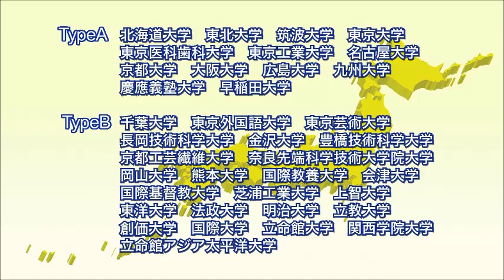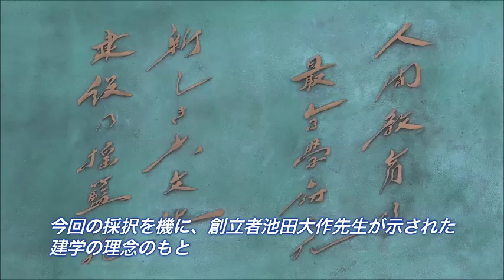文部科学省「スーパーグローバル大学創成支援」に本学が採択（2014年9月）